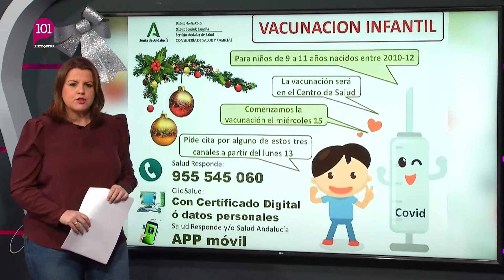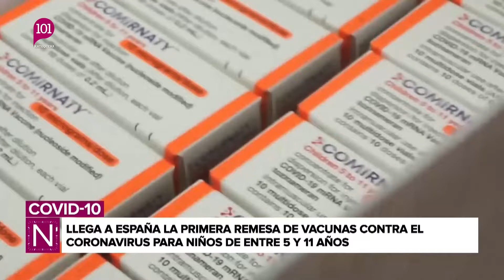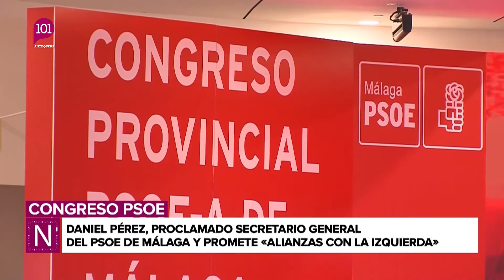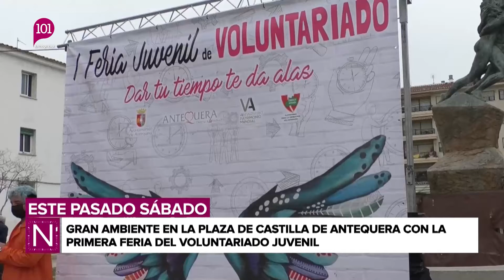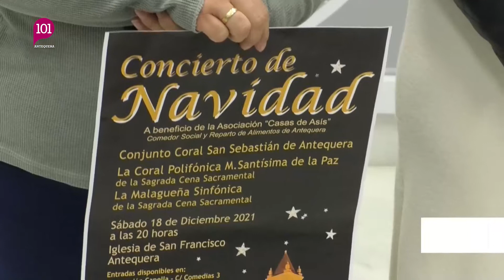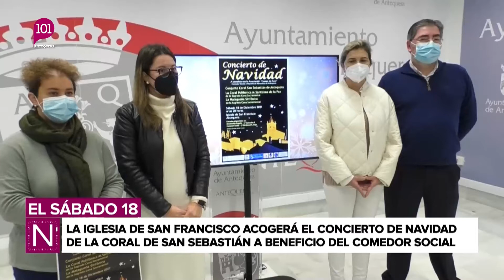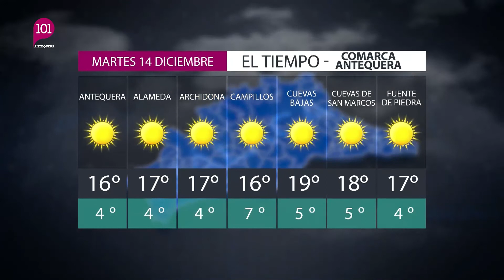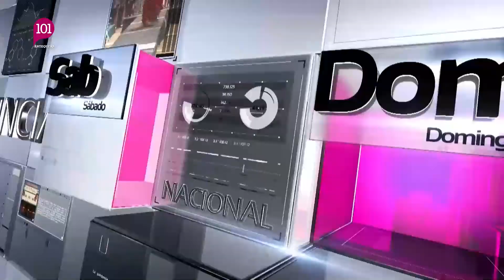Noticias Antequera 13 diciembre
Noticias Antequera 13 diciembre | Toda la información de Antequera y su Comarca.
Presentado por María Rosales
101tv Antequera